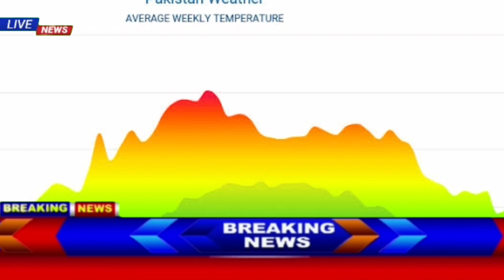Lahore Mosam News For Next 7 Days | Weather Update Today | Rains Hailstorm Thunderstorms Expected